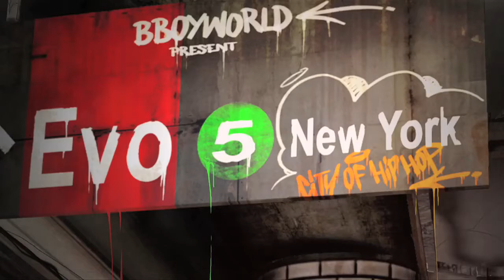Bridging The Gap...Black Wall Street Part 4 | BBoy World / USA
Bridging The Gap...Black Wall Street Part 2 | BBoy World / USA